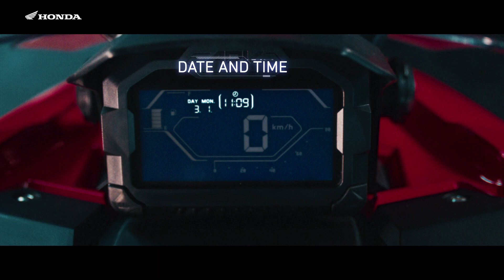เปิดตัว Honda ADV 150 ครอสโอเวอร์รุ่นล่าสุด เจาะชัดๆทุกสัดส่วน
Honda ADV 150 ครอสโอเวอร์รุ่นล่าสุด เจาะชัดๆทุกสัดส่วน

สั่นสะเทือนกันทั้งวงการ เมื่อค่ายปีกนก Honda เล่นใหญ่ สร้างเซอร์ไพรส์ด้วยการเปิดตัวรถมอเตอร์ไซค์ Scooter สายลุย แนว Dual Propose ภายใต้ชื่อรุ่น Honda ADV150 2019 ที่งาน GIIAS 2019 ประเทศอินโดนีเซีย โดยมีให้เลือกด้วยกัน 2 เวอร์ชั่น ได้แก่ เวอร์ชั่น CBS ด้วยราคา 33,500,000 รูเปียห์ (คิดเป็นเงินไทยประมาณ 74,000 บาท) ส่วนอีกหนึ่งเวอร์ชั่นได้แก่ ABS เปิดตัวที่ราคา 36,500,000 รูเปียห์ (คิดเป็นเงินไทยประมาณ 80,700 บาท)

New Honda ADV150 นั้น จะมาพร้อมกับเครื่องยนต์แบบ 4 จังหวะขนาด 149.3cc SOHC จ่ายน้ำมันด้วยระบบหัวฉีด PGM-FI ให้แรงม้าสูงสุดอยู่ที่ 14.5 PS ที่ 8,500 รอบต่อนาที และทอร์คหรือว่าแรงบิดสูงสุดนั้นจะอยู่ที่ 13.8 นิวตันเมตรที่ 6,500 รอบต่อนาที อัตราส่วนกำลังอัดอยู่ที่ 10.8:1 สตาร์ทมือไฟฟ้า ขับเคลื่อนด้วยระบบสายพาน V-Matic เกียร์เป็นแบบอัตโนมัติ ตัวเฟรมรถจะเป็นแบบ Double Cradle ระบบเบรกจะเป็นไฮดรอลิกดิสก์เบรกทั้งหน้าและหลัง ถังน้ำมันจุมาให้อยู่ที่ 8 ลิตรด้วยกัน

ในขณะที่มิติของตัวรถนั้นจะมีขนาดยาว 1,950 กว้าง 763 และสูง 1,153 mm ระบบกันสะเทือนด้านหน้าเป็นแบบเทเลสโคปิก ส่วนด้านหลังเป็นแบบทวินซับแทงค์ของ Showa ขนาดยางหน้าจะอยู่ที่ 110/80 ขอบล้อ 14 นิ้ว ส่วนด้านหลังขนาดยางจะอยู่ที่ 130/70 ขอบ 13 นิ้ว แบบทูบเลสทั้งคู่ ผิวของยางนั้นเป็นแบบกึ่งวิบากกึ่งทางเรียบ ที่สามารถลุยได้ในระดับหนึ่ง ระบบไฟจะเป็นแบบ LED รอบคัน มาพร้อมกับระบบดับเครื่องอัตโนมัติยามรถจอดนิ่งๆ อย่าง Idling Stop System เช่นเดียวกันกับ PCX มีพื้นที่เก็บของขนาดใหญ่ใต้เบาะนั่งจุได้ 28 ลิตร ชิลด์หน้าสามารถปรับระดับความสูงต่ำได้แบบแมนนวล หน้าจอแสดงผลเป็นแบบดิจิตอลเต็มรูปแบบ ระบบกุญแจจะเป็นแบบ Keyless Start (กุญแจรีโมท)

และอีกหนึ่งข่าวดีล่าสุด เมื่อ A.P. Honda ได้ประกาศเตรียมเปิดตัวรถมอเตอร์ไซค์รุ่นใหม่ ที่จะจัดขึ้นในวันจันทร์ที่ 22 กรกฎาคม 2562 ที่จะถึงนี้ หรือนี่จะเป็นการปรากฏตัวครั้งแรก ของรถ Scooter สายลุยในพิกัด 150cc. รุ่นแรกในไทยหรือเปล่า